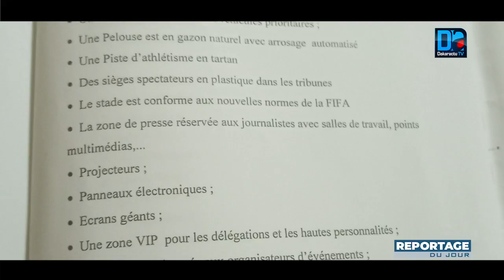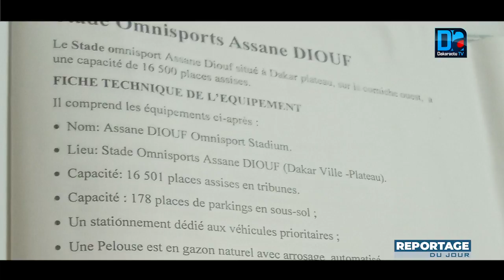Litige foncier au stade Assane Diouf : Un tiraillement de plus de 16 ans entre État et populations..